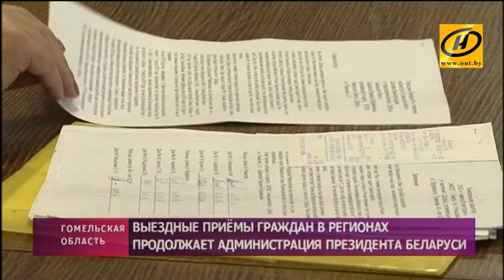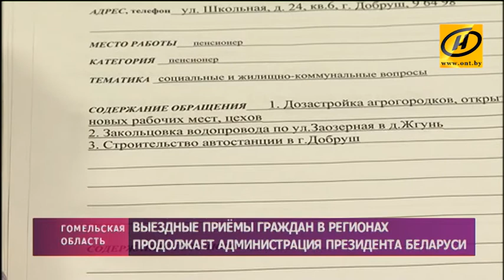Администрация Президента продолжает выездные приёмы граждан в регионах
С жителями Добрушского района сегодня встретился помощник Главы государства – инспектор по Гомельской области.